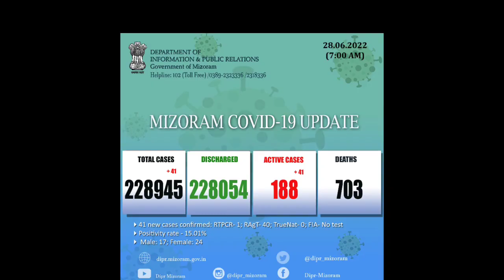Chanchinthar Dt. 28/06/2022 DNDMZ